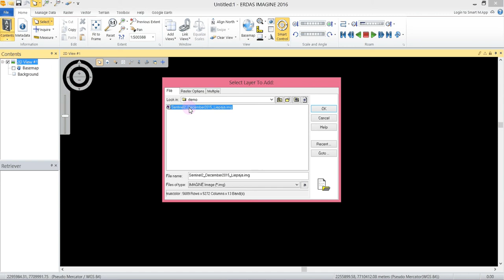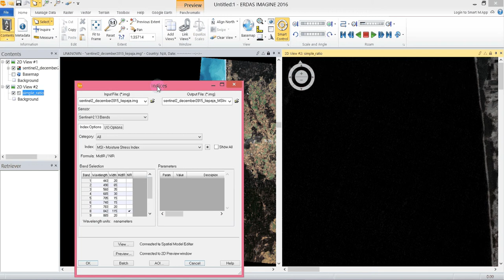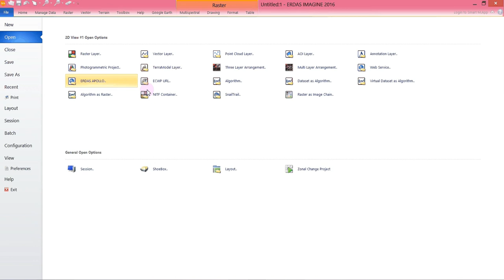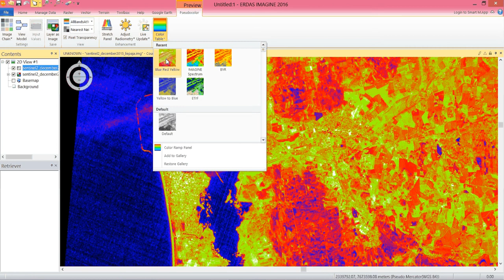ERDAS Imagine 2016 - how to employ Image chain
Hexagon's ERDAS Imagine version 2016 has a powerfull new function called "Open Raster as Image chain".  The thematic  raster Moisture Stress Index (MSI) is created from Sentinel2 13 band layer stack . The result MSI raster itself has no color table associated by default. The "Open Raster as Image chain" function allows to choose from countless color schemes as well as to adjust image radiometry for display purposes "on the fly".  Finally the Imagine Swipe and Transition tools can help reveal even more from remote sensing data.